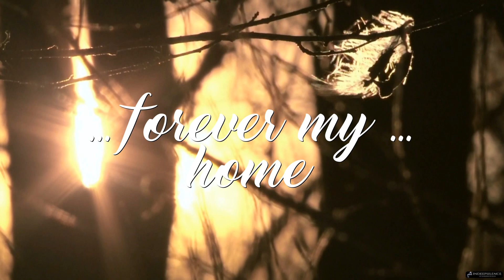Nightwish - My Walden (Excerpt)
Walden (first published in 1854 as Walden; or, Life in the Woods) is a book by American transcendentalist writer Henry David Thoreau.